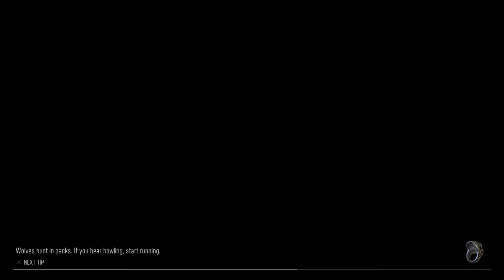DAYS GONE SAWMILL HORDE PT:2